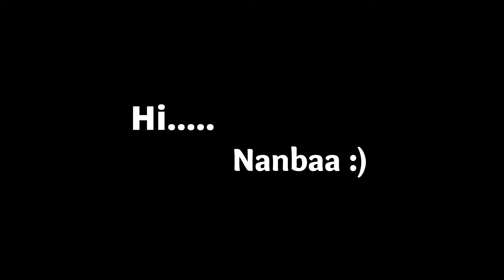Nayanthara Marriage video🎥 | True Love Never Fails | unforgettable memories forever Nayanthara_Wikki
Thanks for Supporting us for this Video.
Host - Nirmal kumar
Editor - Nirmal kumar
Content Creator - Gayathri Rajkumar
Producer & Director - Rajkumar

SUBSCRIBE_Content ah பேசு | FOR MORE VIDEO'S